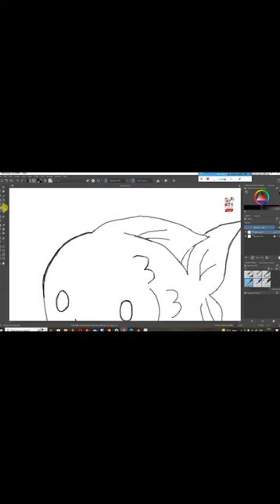How to create Gold fish Drowing with krita | New tutorial digital art with krita painting Gold fish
rahul roy art Rahul Roy Art
Drawing by - RAHUL roy  &  dwip biswas .
রাহুল রয় আর্ট rahul ray art রাহুল রায় আর্ট
rohul roy arte
ছবি আকা ড্রয়িং পেইন্টিং সিনারি
how to draw   how to paint   how to senary art tutorial drawing tutorial painting tutorial
digital art digital drawing  digital painting
online art drawing painting course
Serial goldfish tutorial digital art with guitar TC computer how to create digital art with guitar goldfish photo
New video new guitar
Nutritional with guitar
Tutorial with creta goldfish tutorial
Digital art goldfish tutorial